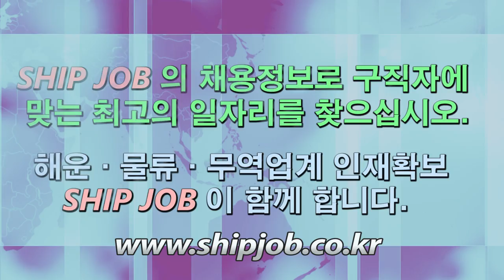SHIP JOB 해운물류구인구직안내